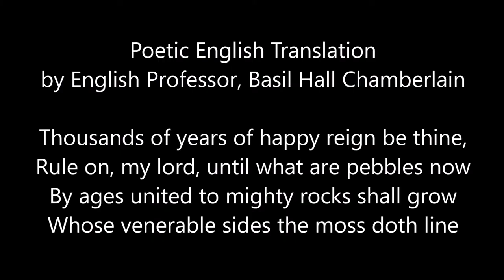National Anthem of Japan - KIMIGAYO